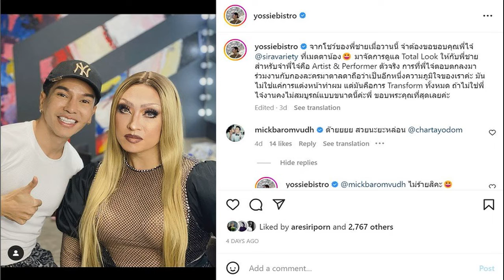พีค บอกนานแค่ไหนก็รอได้ ถ้า ต๊อด จะมาขอแต่ง ชมแฟนยอมปรับตัวมุ้งมิ้งขึ้น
ยอมปรับเข้าหากันจนกลายเป็นความรักที่หวานขึ้นมาก สำหรับนางเอกสาว พีค ภัทรศยา เครือสุวรรณศิริ กับหวานใจหนุ่ม ต๊อด ศิณะ อุ่นทรพันธุ์ หลังทั้งคู่กลับมาคบกันอีกครั้งคราวนี้ดูเหมือนแฟนหนุ่มมาดเซอร์ ยอมปรับตัวหวานมุ้งมิ้งมากขึ้นอย่างเห็นได้ชัด ล่าสุดชวนกันตัดผมสั้นแถมยังทรงเดียวกันอีก งานนี้เลยโดนแซวหน้าเหมือนกันมากดูก็รู้ว่าเนื้อคู่กันแน่นอน
โดยเมื่อวันที่ 16 ธ.ค. 2564 พีค มาร่วมบวงสรวงละคร เพลงบินใบงิ้ว ที่อมรินทร์ทีวี ซอยอรุณอมรินทร์39 ได้เปิดใจกับสื่อมวลชน ถึงความรักที่แฮปปี้มาก แต่เมื่อถูกถามถึงความพร้อมในการเริ่มต้นชีวิตคู่แต่งงาน ทำเอาสาวพีคเขินหนักมาก พร้อมกับบอกถ้าพี่ต๊อดบอกให้รอ นานแค่ไหนก็รอได้

รูปคู่กับพี่ต๊อด หลายคนแซวหน้าเหมือนกันเลย? “ย้อนกลับไปเมื่อ 2 ปีที่แล้ว พี่ต๊อดอยากให้พีคตัดผมสั้นอยู่แล้ว ก็บิ้ลด์มาตลอดแต่มันยังไม่มีจังหวะ แล้วพอปีนี้ก่อนเปิดกล้องเรื่องใหม่มันมีจังหวะ แล้วเป็นช่วงวันเกิดเขาพอดีก็เลยชวนกันตัดผมเป็นแบบทรงเดียวกัน
เพราะอะไรเขาถึงอยากให้เราตัดผมสั้น? “เขาบอกว่ามันดูน่าจะเข้ากับพีค เขาก็ชวนตัดผมสั้นแล้วทรงเดียวกัน ตอนนี้พอมีจังหวะแล้วโอเคอยากเหมือนกันก็ได้
พอตัดมาแล้วตกใจไหมทำไมหน้าเหมือนกันขนาดนี้? “พี่ต๊อดก็บอกว่าค่อยเหมือนพี่หน่อย แต่คุณแม่พีคบอกว่าถ้าพี่ต๊อดโกนหนวดโกนเคราสวยกว่าพีคนะ(หัวเราะ) ชมพี่ต๊อดนะไม่ได้ชมพีค ก็ดีใจนะคะ พีคก็อยากเหมือนนะ เหมือนก็ได้
คนทักเยอะไหมว่าคู่เราหน้าเหมือนกัน? “ก็มีนะคะ เพื่อนๆ พี่ๆ ที่สนิทอยู่ด้วยกันบ่อยๆ เขาก็จะทัก แต่ตอนนั้นพี่ต๊อดอาจจะยังมองไม่ออกว่าเหมือนขนาดนั้นหรือเปล่า แต่พอตัดผมก็คงรู้สึกว่าเหมือนกัน
เราเชื่อเรื่องเนื้อคู่แล้วหน้าเหมือนกันไหม? “ถ้าเกิดว่าเหมือนก็เชื่อดีกว่าค่ะ(หัวเราะ) แต่ถ้าสมมติไม่ค่อยเหมือนก็ไม่ต้องเชื่อก็ได้ เหมือนเนาะแสดงว่าใช่ๆ
เป็นเนื้อคู่กันแล้วจะได้ไปสเต็ปต่อไปเมื่อไหร่?“เดี๋ยวขอสร้างเนื้อสร้างตัวอีกหน่อยนะคะ คู่เราทุกอย่างก็ราบรื่นดีลงตัวไม่ได้มีปัญหาอะไรกันใช้ชีวิตกันได้สบายๆ แฮปปี้ดีค่ะ ตั้งแต่เปิดโควิดมาพีคถ่ายละครทุกวันเลย เขาจะให้กำลังใจพีคตลอด อย่างตอนทำขนมก็ซัพพอร์ตด้วยการช่วยพับกล่องให้ก็ซัพพอร์ตกันและกันค่ะ